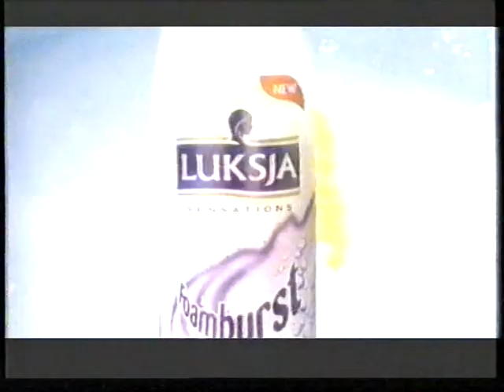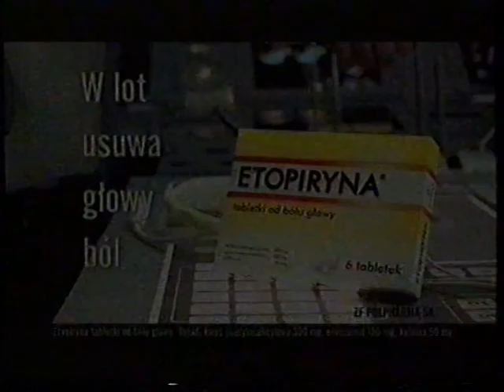Polsat - zapowiedź i reklamy ze stycznia 2004r.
Zapowiedź serialu i blok reklamowy nadane po Informacjach. Nagranie pochodzi z godzin nocnych 21 stycznia 2004r.